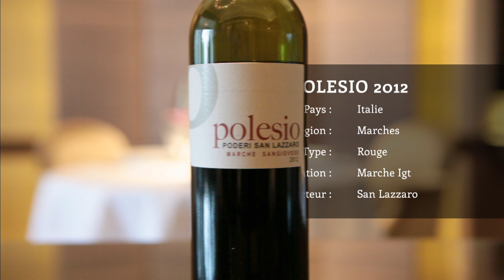Dégustation du vin rouge Polesio (alfavin.ch)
Le "Polesio", dégusté par Thibaut Panas, chef sommelier du Beau Rivage Palace de Lausanne et du restaurant Anne-Sophie Pic.

Ce vin est disponible sur le site alfavin.ch